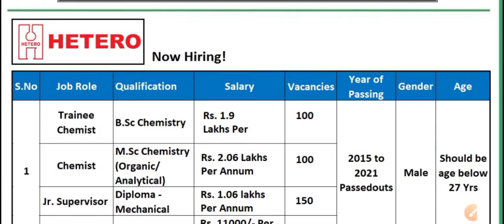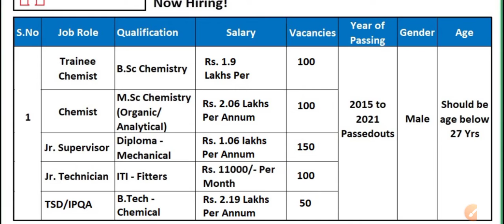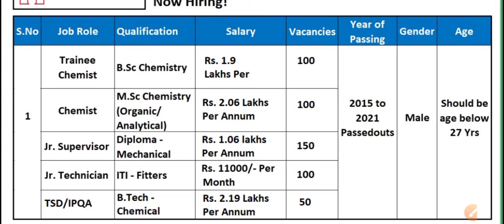Jobs for B.sc,M.Sc Chemistry, ITI-Fitter, Diploma-Mech at Skill connect Drive-2021